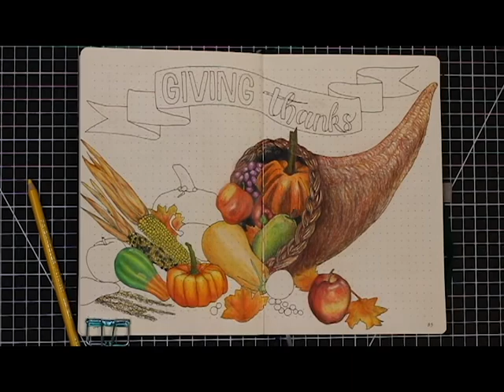Thanksgiving Bullet Journal Spread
Join me in this cornicopia colouring adventure!